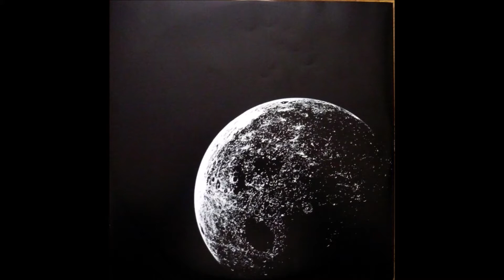Fraction - 1971 LP: Moon Blood - A2 "Come Out Of Her"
Fraction  ‎– Moon Blood
Label: Angelus Records ‎– WR 5005
Released: 1971
Vocals – Jim Beach
Guitar – Bob Meinel, Don Swanson
Bass – Vic Hemme
Percussion – Curt Swanson
Engineer – Frank Kejmar
Layout – Brett Erickson
Mastered By – Dave Cooley
Photography By – John Stanchfield
Producer – Fraction
Producer [Project] – Keith Abrahamsson
Recorded At – Whitney Recording Studios

Tracklist
A1 Sanc-Divided 3:42
A2 Come Out Of Her 4:50
A3 Eye Of The Hurricane 8:42
B1 Sons Come To Birth 5:17
B2 This Bird (Sky High) 8:08

Fraction was a short-lived Los Angeles garage band. In the summer of 1970, the band entered a studio and cut their only album, Moon Blood. Only 200 copies of this little psychedelic masterpiece were ever pressed, making it over the years a mega-rarity going for ridiculous sums of money. This 1999 reissue brings this fuzz and reverb festival onto compact disc for the first time and features three bonus tracks of previously un-issued origin, "Prisms," "Dawning Light," and "Intercessor's Blues." Vocally, Jim Beach works the Jim Morrison side of the street while the band works the standard riffs of the era into a fuzz overloaded stomp that sounds like a perfect period piece. Lovers of fuzz-drenched psychedelia will go crazy over this one. Fraction's entire album was cut live in under three hours back in 1971. First takes, no overdubs, live and on fire. Although this band looks and sounds like a pack of psychedelic outlaw bikers heavily influenced by the Doors, the members of Fraction were actually working class Christian rockers from LA. The entire album was cut live in under three hours at the Whitney Recording Studio in Glendale California back in 1971, and released on a tiny Christian music label named Angelus. First takes, no overdubs, live and on fire. This is generally considered the Holy Grail of all Christian psychedelic rock LPs. For proof, head to the peaks of the longest track on the record, "Eye Of The Hurricane." You'll be looking around the room to assess the damage.